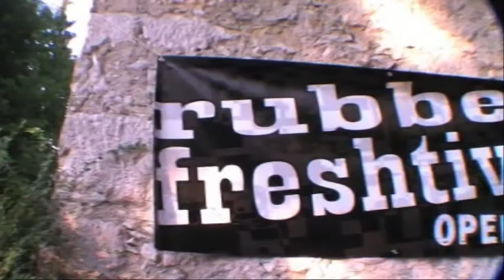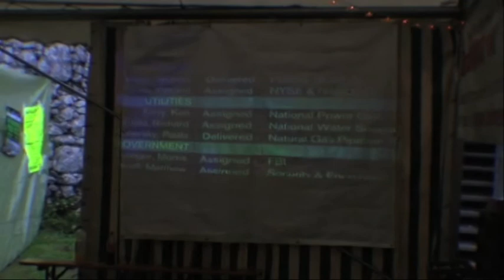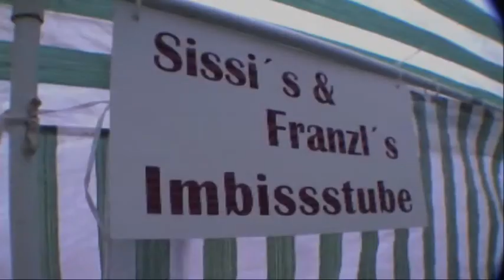making the freshtival 2008 - part 1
Making the rubber-freshtival 2008 (Part1). Including footage from startup till breakdown, party, people, live performance and more... check out part 2!! (and thx to Mascht and chris vom klubarbeit for getting it in widescreen)